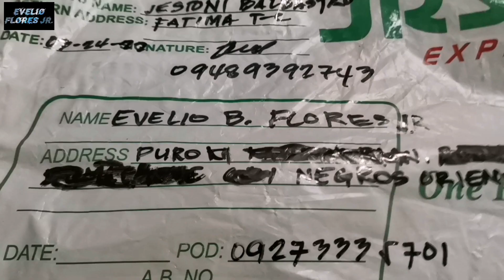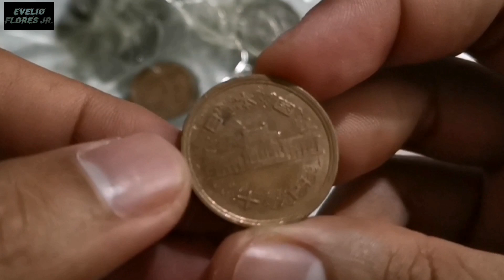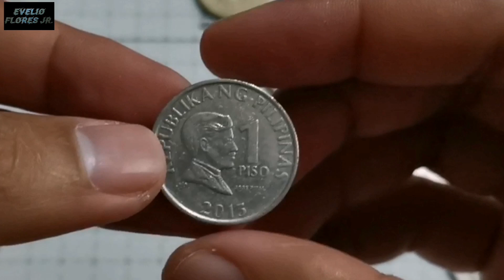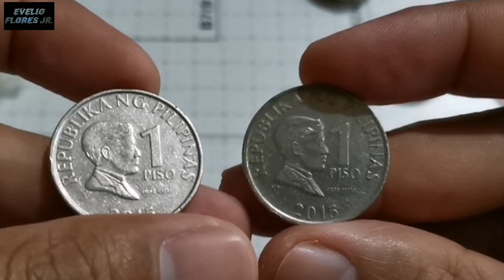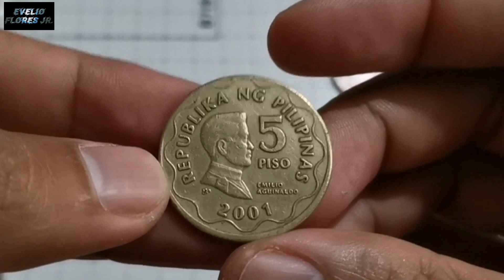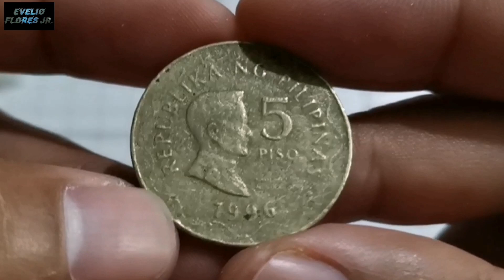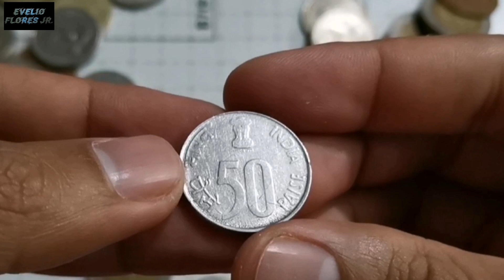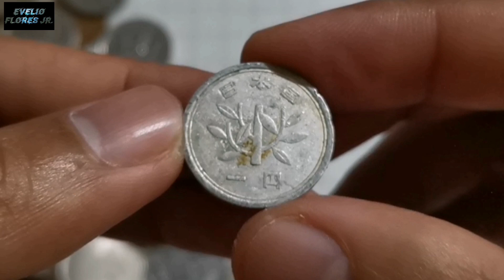2015 1 PISO BOLD LETTERS + RARE VARIANTS | ERROR & FOREIGN COINS UNBOXING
VLOG TITLE: 2015 1 PISO BOLD LETTERS + RARE VARIANTS | ERROR & FOREIGN COINS UNBOXING FROM @jestonitv0592

- In this video I am doing an unboxing of the rare 1 piso variation coins, error coins, foreign coins and tokens given by sir Jestoni TV 05. This parcel is given by me for free. Watch the video to see the different coins. Happy Coin Collecting everyone.

➡️ WATCH MY MOST VIEWED VIDEO: YEAR 2000 10 PISO BSP SERIES